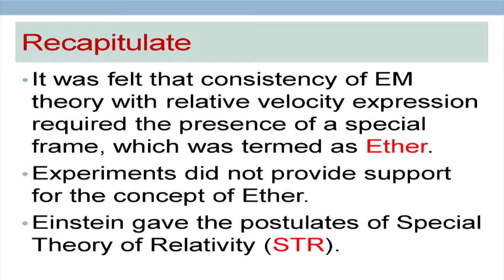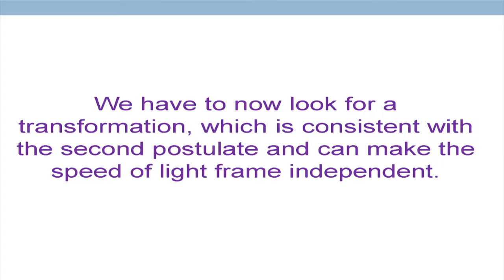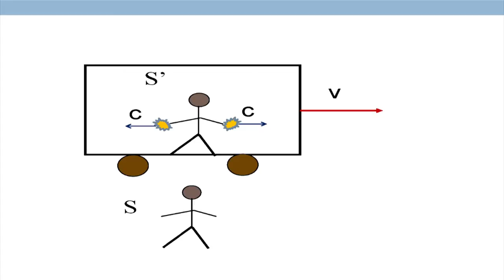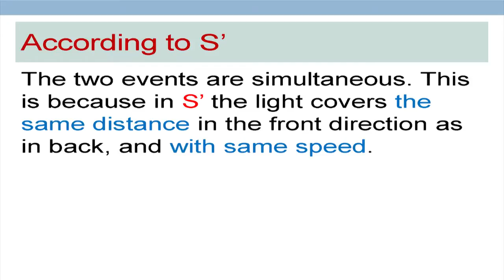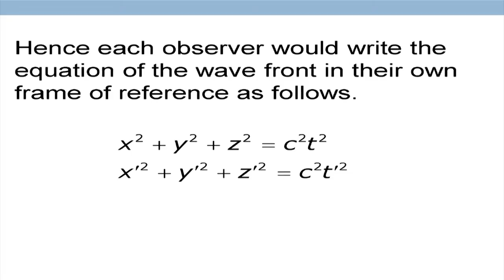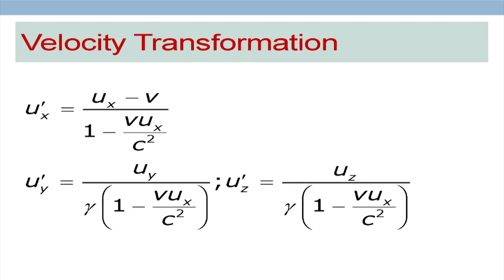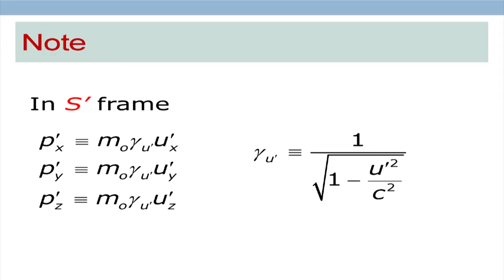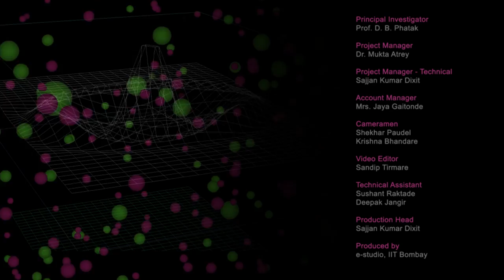EP C S07 Relativity II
This is 7th session on Engineering Physics workshop arranged for Coordinators. It was delivered by Professor Prof. Shiva Prasad from IIT Bombay.

In this session he talk about relative formula modification concept and new formulation consistent with the first Postulate with some equation examples.